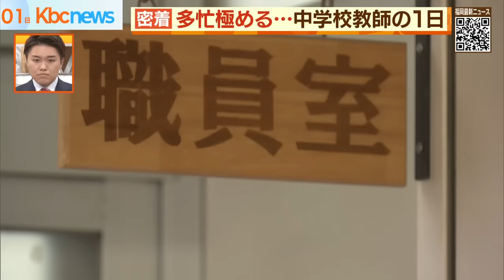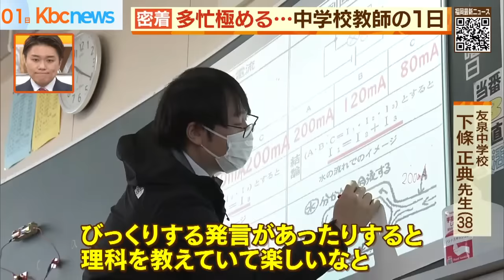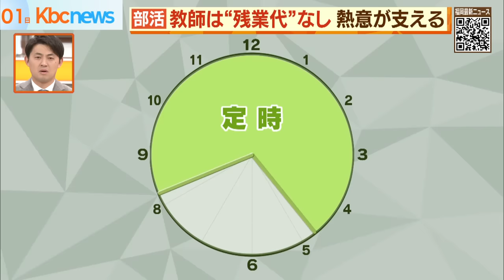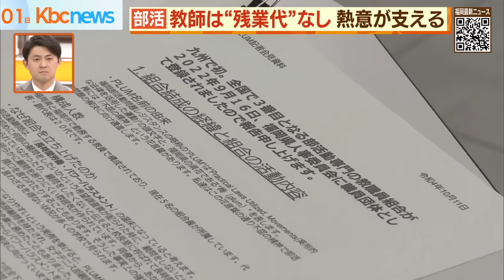休日に部活顧問も･･･多忙極める教師の実態に密着【シリタカ！】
この数年、”ブラック”な職場とも揶揄されるのが教師の労働環境です。

特に公立中学校の部活動の顧問について、
一部では長時間労働や”パワハラ”を指摘する声も上がっています。

各自治体が”働き方改革”を進めている教育現場で何が起きているのか。

福岡の#教師 の１日に#密着 しました。